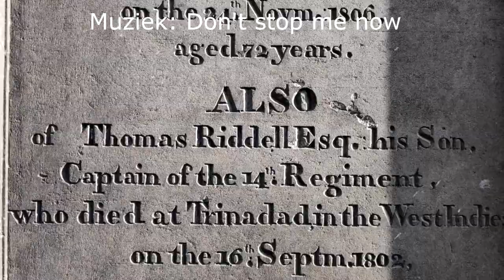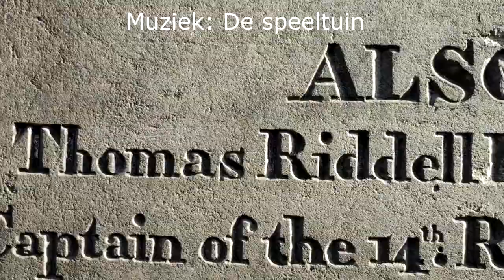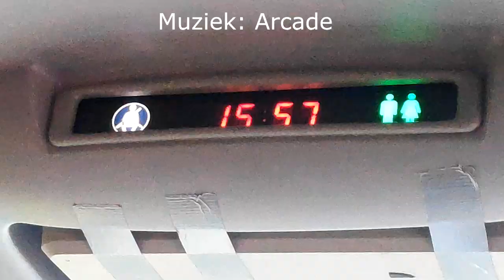TAMAR'S HEARTBREAKING STORY & TE WATER BIJ LOCH LOMOND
✔ Hoi en leuk dat je kijkt naar deze gloednieuwe ‘Storming Schotland’ vlog. In deze vlog gaan we naar de kelpies, en gaan Vosse, Rinze en Jasper te water in Loch Lomond. Een vlog vol drama en plezier dus!